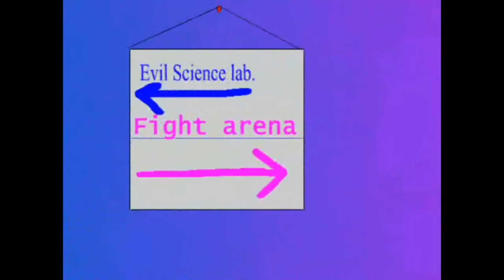2) The Fight - The Tale of the Pac-man Virus,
You have chosen to fight.